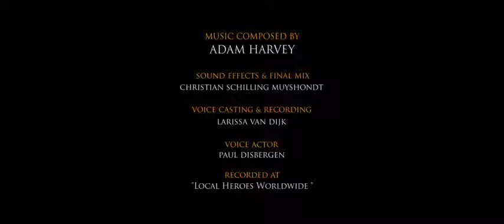The Lord Inquisitor Grey Knights Teaser UHD by Erasmus Brosdau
Details on this project and the creator can be found